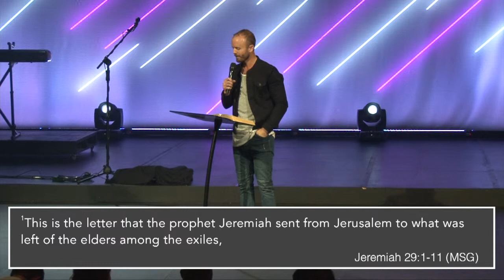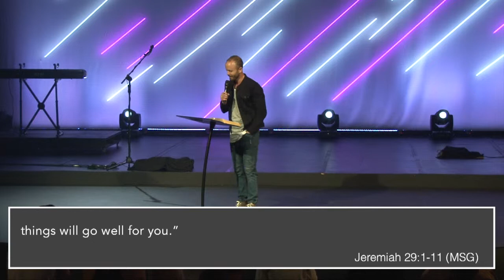Making a home away from home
An exemplary life in an exile land